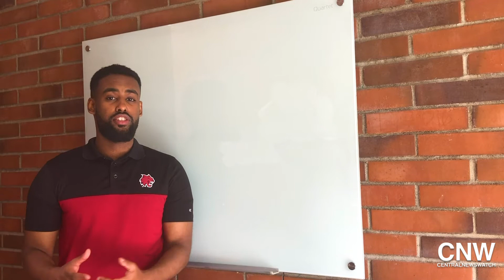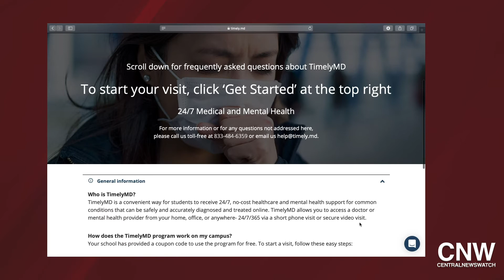Quarantine's Impact on Mental Health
Being quarantined can take a serious mental toll on people. Casillas Berhanu spent time talking with school officials about its affects on mental health and spoke with a CWU student about their experience.